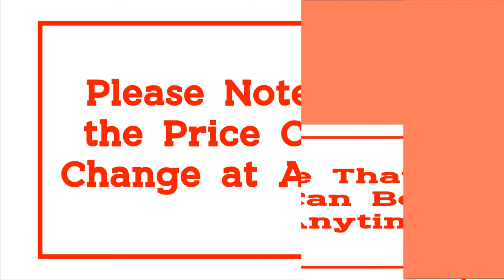Best Chainsaw | Top 10 Best Electric Chainsaw in 2021 from Aliexpress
10.1080/1200W One-Hand Saw Woodworking Electric Chain Saw Wood Cutter Cordless Rechargeable Electric Saws Garden Logging 4/6 Inch

09.Upgrade 8inch Electric Chainsaw Bracket Cordless Chain Saw Wood Cutter Cutting Machine Woodworking Tools for 18V Makita Battery

08.6 Inch 1200W Electric Chain Saw Pruning ChainSaw Cordless Garden Tree Logging Trimming Saw Woodworking Cutter Tool Kits

07.24V Portable Electric Pruning Saw Electric Saws Woodworking Electric Saw Garden Logging Mini Electric Chain Saw Lithium Battery

06.WOSAI 20V MT-Series 6 Inch Brushless chain saw Cordless Mini Handheld Pruning Saw Portable Woodworking Electric Saw Cutting Tool

05.1080W 4 Inch 88V Mini Electric Chain Saw With 2PC Battery Woodworking Pruning One-handed Garden Tool Rechargeable EU Plug

04.LOMVUM 6980W Electric Chain Saw Powerful AC 220V Electric Chainsaw Garden Power Tools Homehold Wood Cutter 4 Blades

03.2200W Electric Chainsaw Wood Cutters Bracket Brushless Motor for Makita 18V Lithium ion with 2Pcs Batteries Saw Power Tools Set

02.Chainsaw HYCHIKA 36V Brushless Chainsaw Fast Charger Cordless Chainsaw Low Kickback for Cutting Tree Wood Garden and Farm Tool

01.Gasoline power new Greenworks 40v 4.0Ah Cordless Chain Saw Brushless , 20312 Chainsaw ,with 4.0ah battery and charger ,